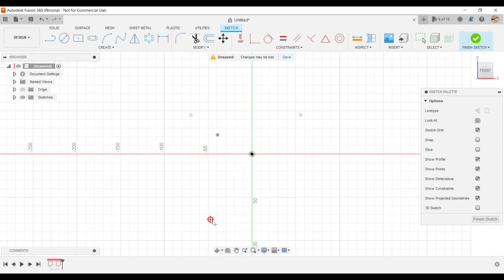Fusion 360 Express | EP7: draw a POINT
Welcome to "Fusion 360 Express", a collection of explanatory videos on Fusion 360 in knowledge pills! In each episode, we'll quickly showcase a specific feature of Fusion 360 through animations and visual tutorials. Make the most of your time with these short lessons and learn how to effectively and creatively use Fusion 360 for your projects.